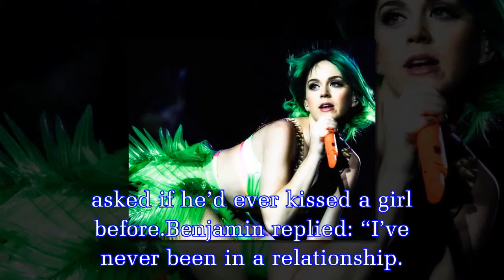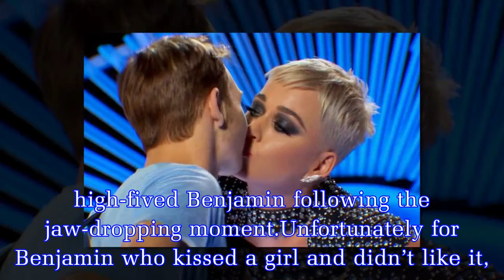Katy Perry SLAMMED by American Idol contestant she gave 'uncomfortable' first kiss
American Idol contestant Benjamin Glaize apparently wasn’t living a Teenage Dream when judge, Katy Perry planted a smacker on his lips.The 19-year-old singing hopeful was taken off-guard after the 33-